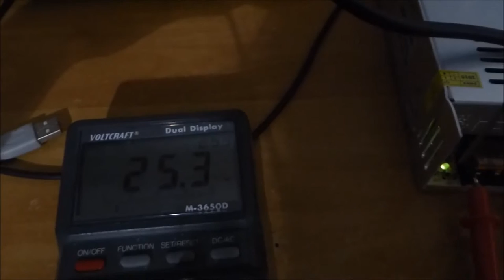Unpacking and Test , Switching Power Supply 36V 11A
with functioning fan control
justirebarer range 25 V - 39 V